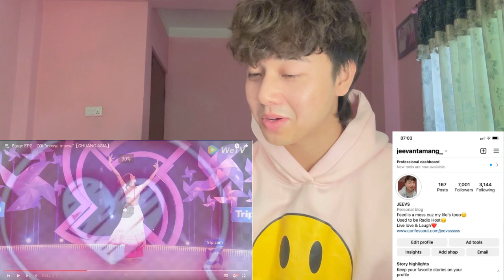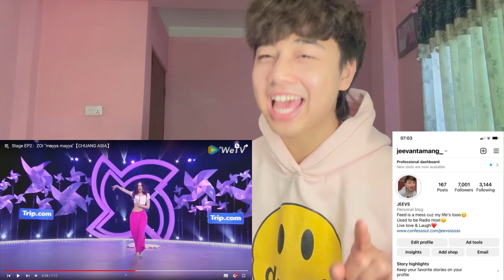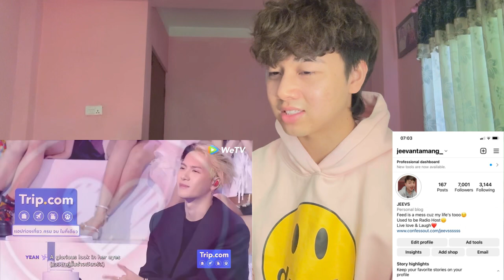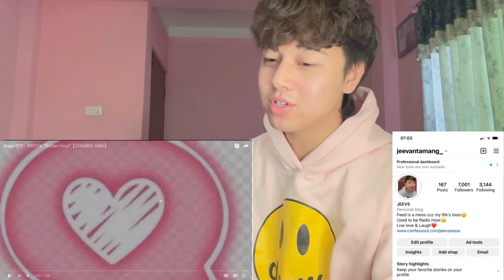【CHUANG ASIA】Stage EP2 | ZOI "mayya mayya", YEAN & KRISTA "Golden Hour" | REACTION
Stage EP2：ZOI "mayya mayya"【CHUANG ASIA】
Stage EP2：YEAN "Golden Hour"【CHUANG ASIA】l

n

Jeevan reacts

Jeevan reacts